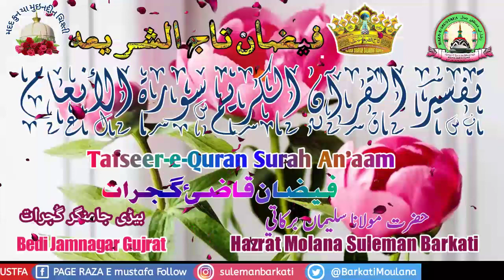Tafseer-e-Quran Urdu Surah An'aam aayat 155 By Hazrat Molana Suleman Barkati Jamnagar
Date.09/01/2019